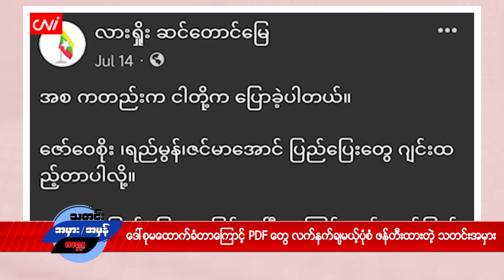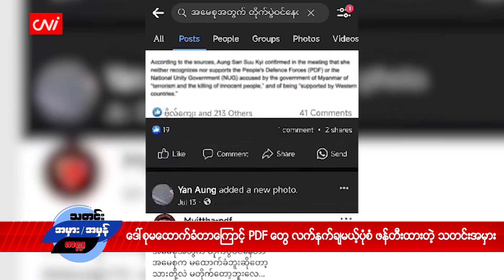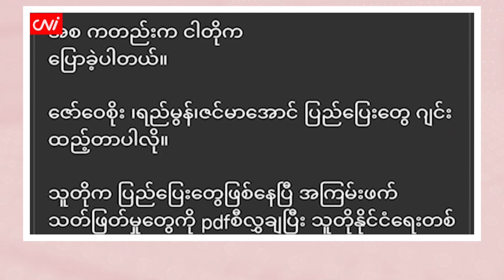ဒေါ်စုမထောက်ခံတာကြောင့် PDF တွေ လက်နက်ချမယ့်ပုံစံ ဖန်တီးထားတဲ့ သတင်းအမှား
၂၀၂၃ ခုနှစ်၊ ဇူလိုင် ၂၂

 ဒီကနေ့ CNI ရဲ့ သတင်းအမှား၊ အမှန် အစီအစဉ်ကနေ တင်ဆက်ပေးမှာကတော့ ဒေါ်အောင်ဆန်းစုကြည် မထောက်ခံတာကြောင့် PDF တွေ လက်နက်ချ အလင်းဝင်တော့မယ့်ပုံစံ ဖန်တီး ဖြန့်ဝေထားတဲ့ သတင်းအမှားပဲဖြစ်ပါတယ်။

ဒီအကြောင်းအရာနဲ့ပတ်သက်ပြီး ရေးသားဖြန့်ဝေနေကြတာကတော့ အစကတည်းက ငါတို့က ပြောခဲ့ပါတယ်။ ဇော်ဝေစိုး၊ ရည်မွန်၊ ဇင်မာအောင် ပြည်ပြေးတွေ ဂျင်းထည့်တာပါလို့။ သူတို့က ပြည်ပြေးတွေဖြစ်နေပြီ အကြမ်းဖက်သတ်ဖြတ်မှုတွေကို pdf စီလွှဲချပြီး သူတို့နိုင်ငံရေးတစ်နေရာစာအတွက် အနေချောင်ဖို့ လုပ်နေတာ။ ဒေါ်စုက လက်မခံဘူးဆိုရင် ဒီလုပ်ရပ်တွေအားလုံးကို အင်တာပိုနဲ့ချိတ်ဆက်ပြီး ပြည်ပြေးတွေကို အစိုးရ အဆက် ဆက်က ဖမ်းဆီးရေးလုပ်လို့ရသွားပြီဆိုတဲ့ စာသားနဲ့အတူ Screenshot ရိုက်ထားတဲ့ ဓာတ်ပုံတွေကို အသုံးပြု ထားကြတာပါ။